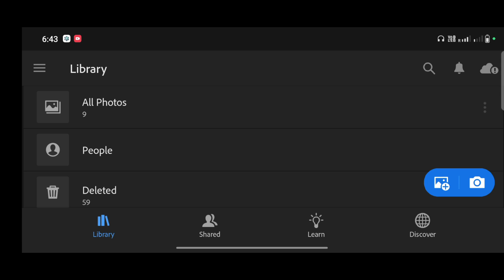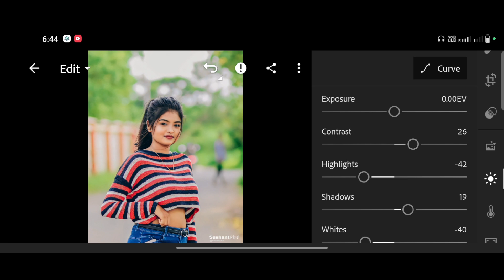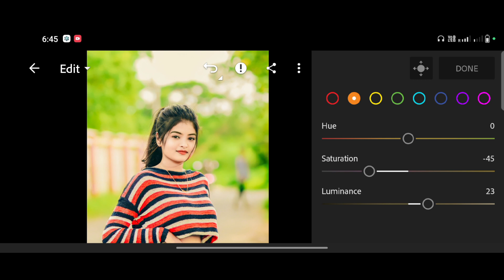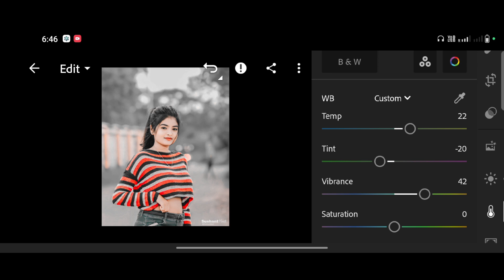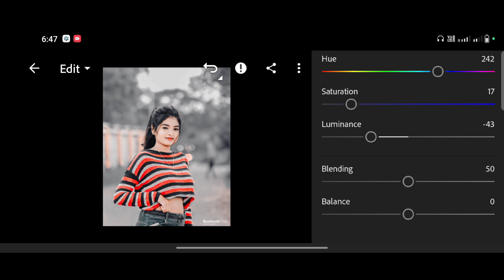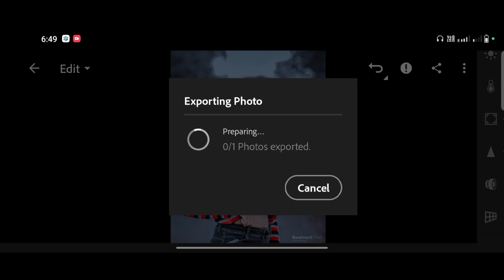Light Grey Tone Lightroom Photo Editing | Lightroom Presets Download Free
🔴 PRESETS LINK 🖇️👇
1.